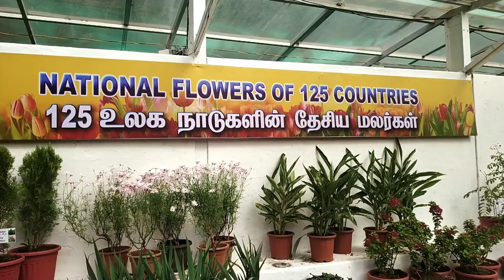OOTY FLOWER SHOW INAUGURATED.